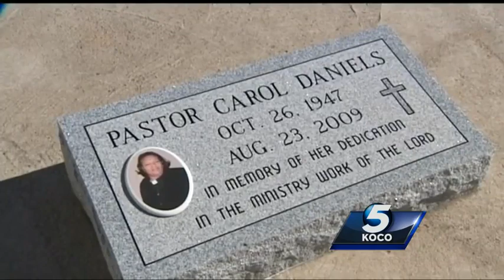New details uncovered in murder of Anadarko pastor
KOCO 5 has uncovered new details of the 2009 slaying of an Anadarko pastor.